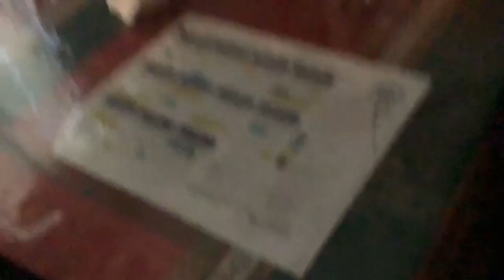SuperSonicSpeed: Sonic’s Racing Problem